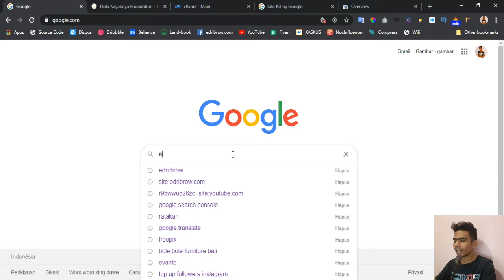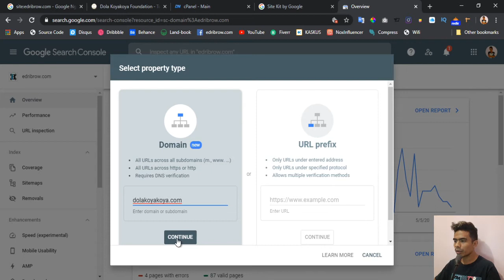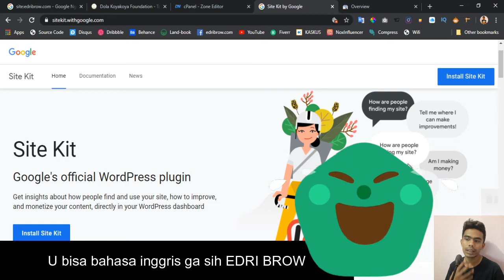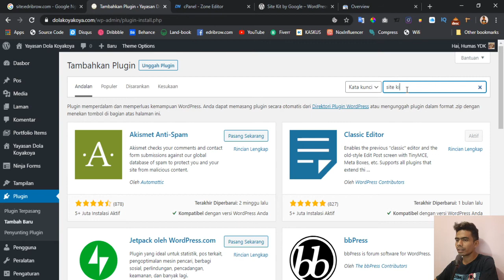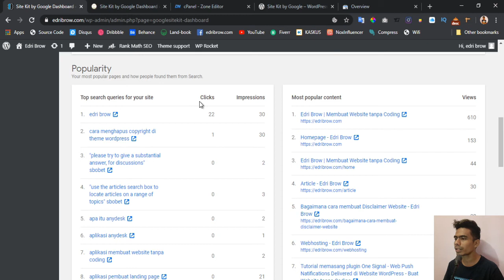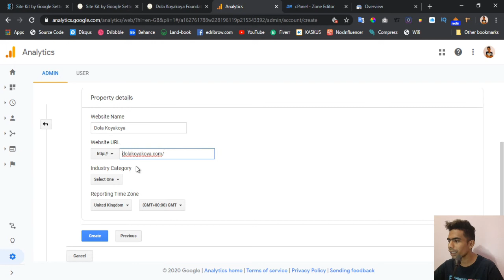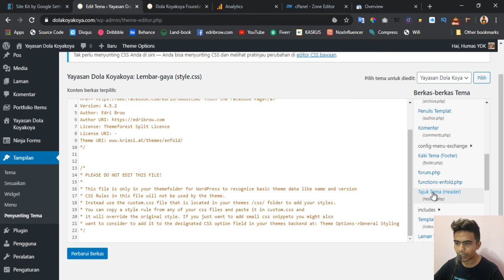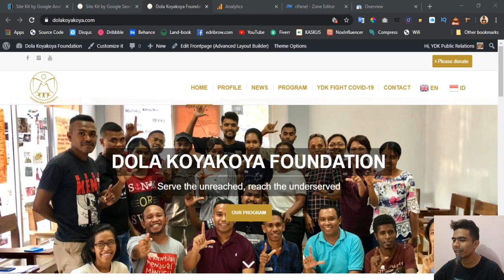Pantau Traffic Website dengan Google Site Kit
Video kali ini saya menunjukkan kepada Bro semua "Bagaimana cara melihat traffic website dengan Google Site Kit" dan bagaimana mengindex website kamu di Google Search Console serta mengambil Tracking Code di Google Analytics kemudian dipasang pada HEAD dari Website.